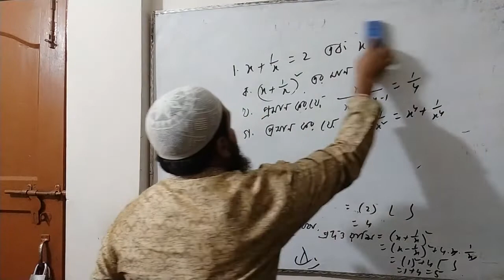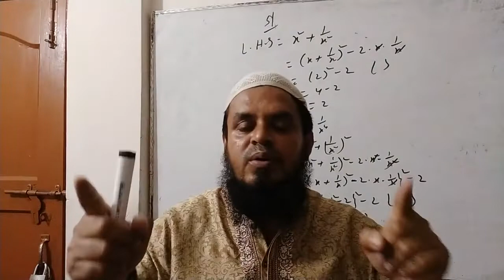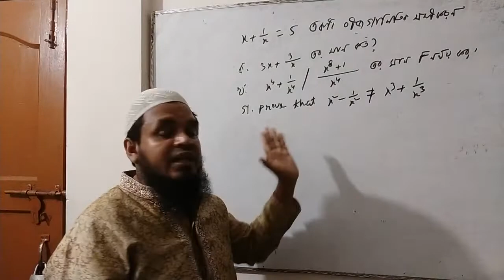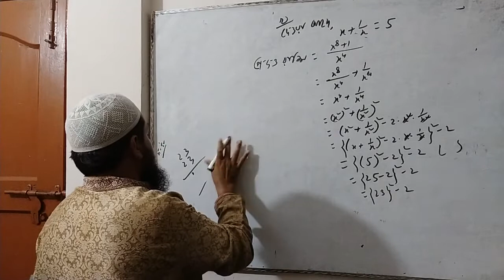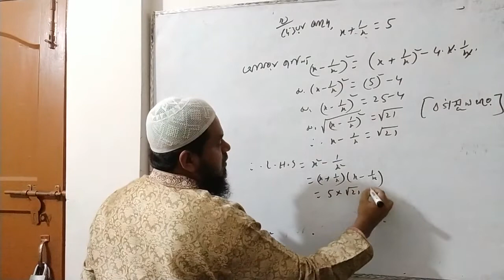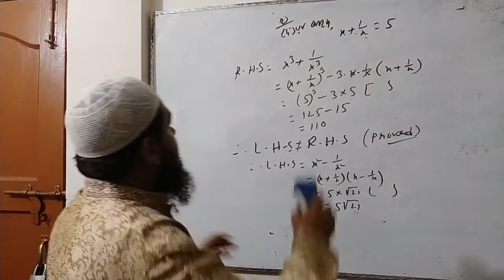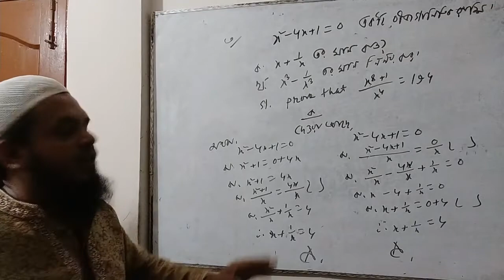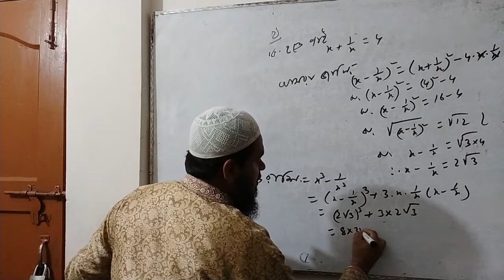শ্রেণি-অষ্টম#গণিত#চতুর্থ অধ্যায়#বীজগণিতীয় সূত্রাবলি ও প্রয়োগ